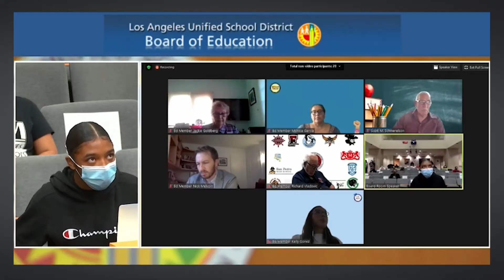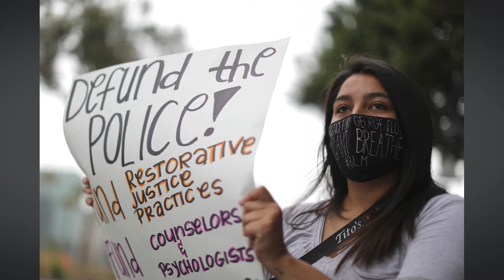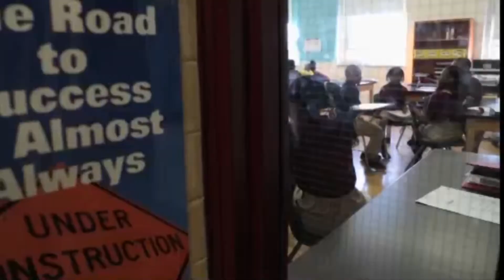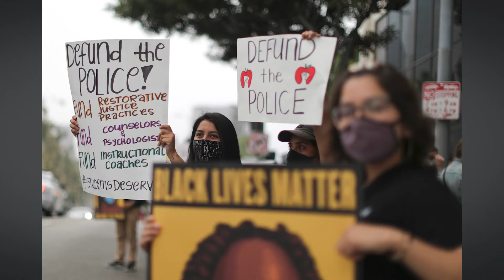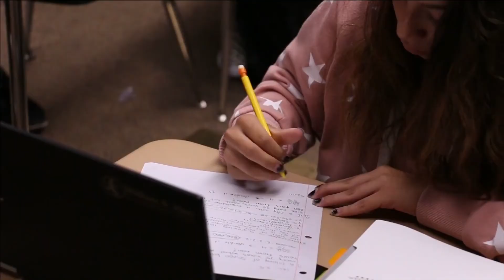Los Angeles Student Activists Spearhead Removal of Police from LAUSD School Campuses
VHS Student Reporting Lab team produced this video about student activists who successfully helped convince the LAUSD school board to eliminate police officers from campuses for the 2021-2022 school year. The  student activists  are part of the organization "Students Deserve."  The school board reduced the police budget by $25 million. The money will instead be used for student achievement programs, especially for students of color.